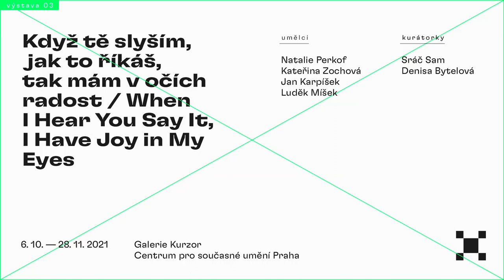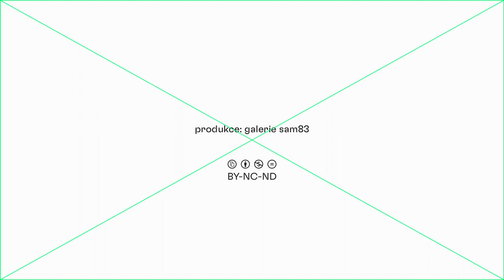Když tě slyším, jak to říkáš, tak mám v očích radost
vystavující: Natalie Perkof, Kateřina Zochová, Jan Karpíšek, Luděk Míšek
kurátorky: Sráč Sam a Denisa Bytelová